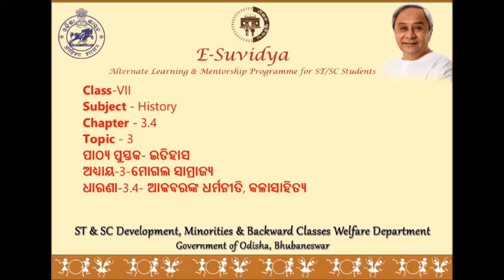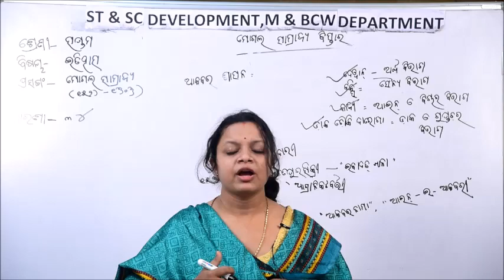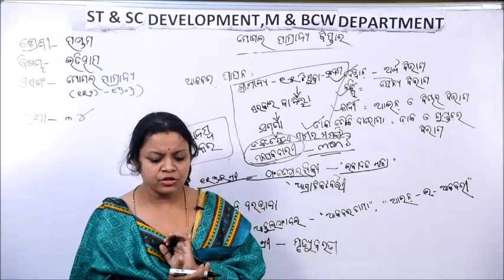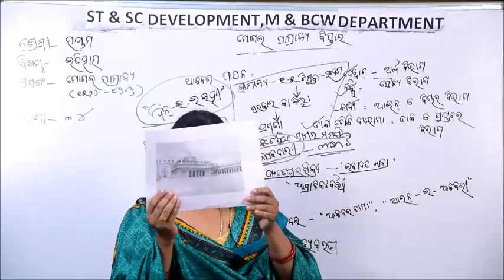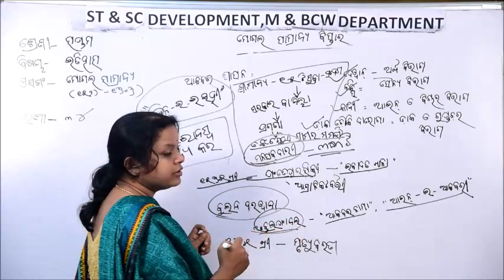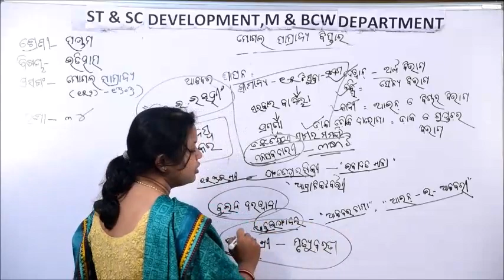Class VII HISTORY 3 4